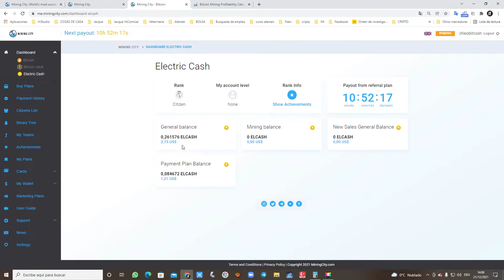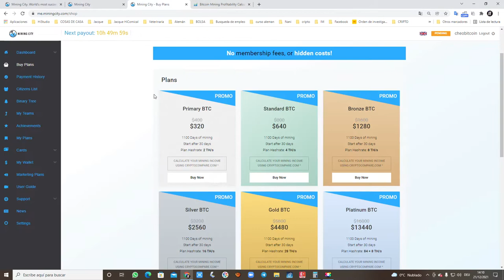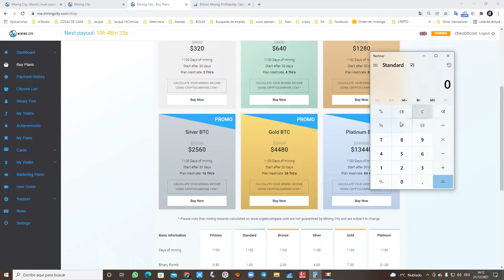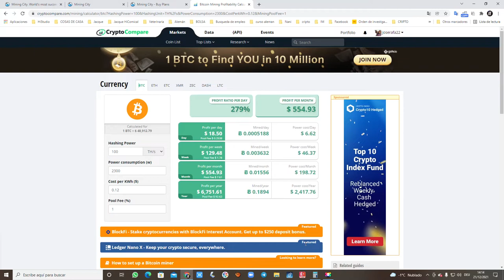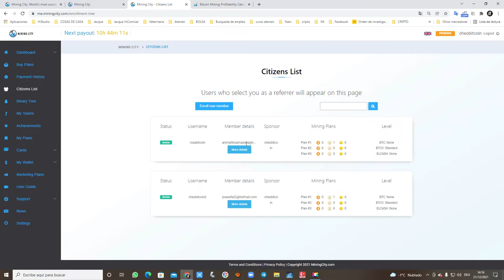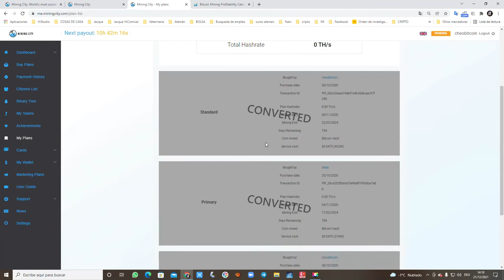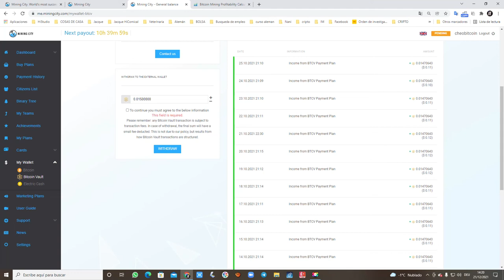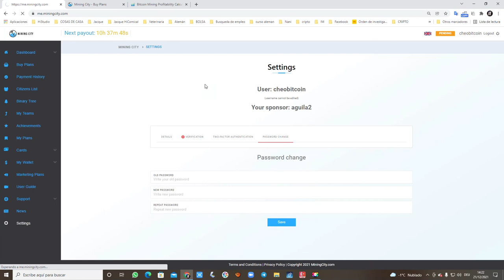Nuevo proyecto comparativa Mining City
Un portal WEB donde podras tanto conseguir como exponer tu talento, no esperes mas y se participe de HiStudio.
HiStudio el éxito a través de tu talento